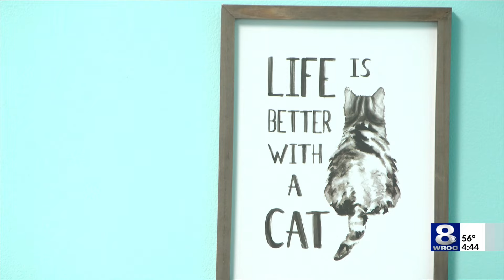Friendly Feline Cat Café opens in Greece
The café is located on Latta Road in Greece, and is a way to enjoy some baked treats and drinks while also spending some time with some cats. Visitors also have the opportunity to adopt one of them.